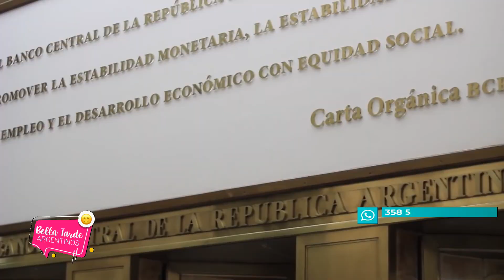la realidad de la Argentina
Dialogamos con la economista Ingrid Speroni, sobre la realidad de la Argentina; Cómo van a repercutir los cambios en el Gobierno en nuestros bolsillos, la renegociación de la deuda.